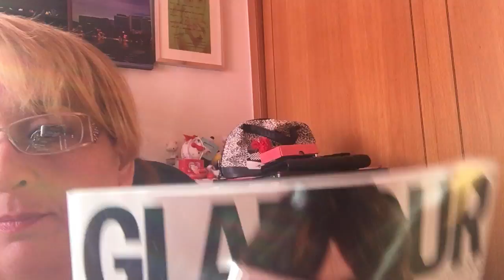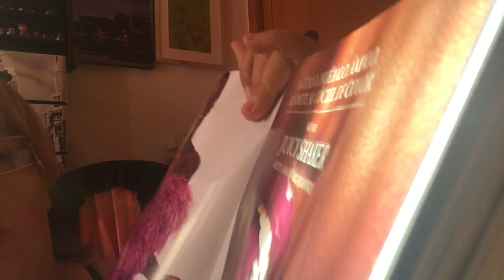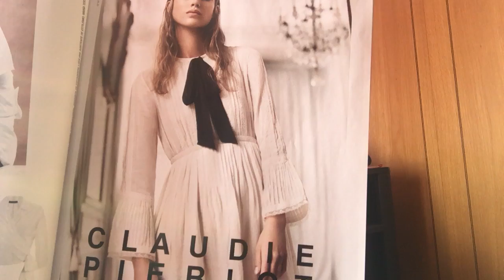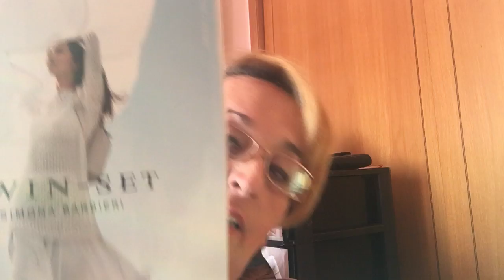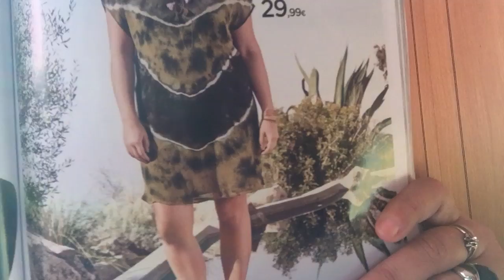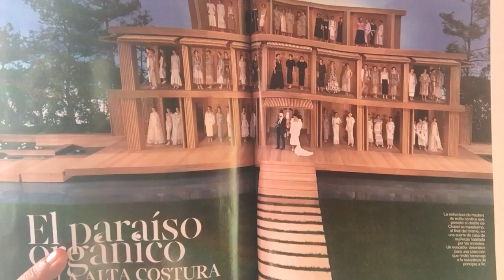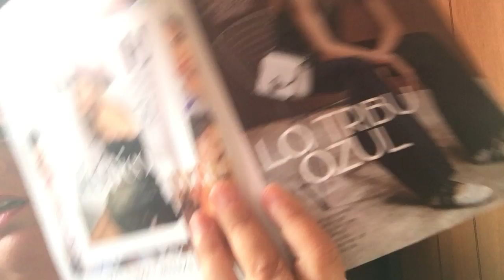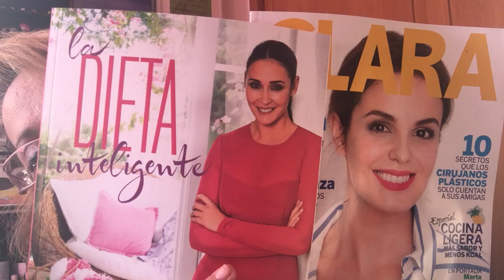El canal de Rocio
Un canal dedicado a hablar,de todo. con respeto a todo y a todos.
Rewiews y Tags de productos en general y de maquillaje en particular.
Diarios de una blogger,y directos.
Tratar con seriedad todos los temas,que asi lo requieran.
Y entretener,y echar unas risas.